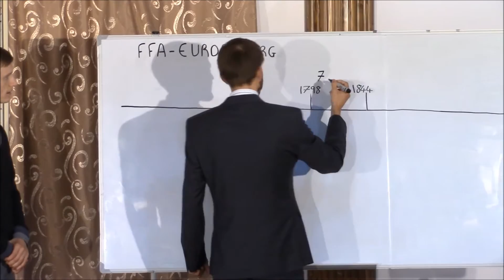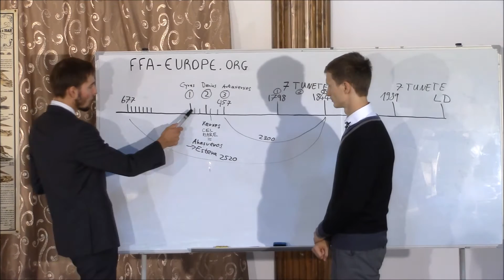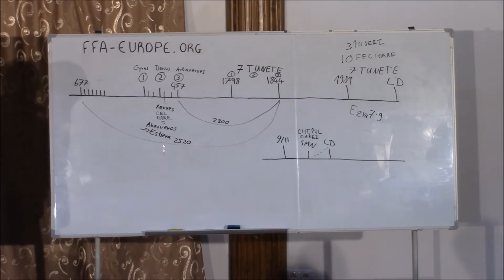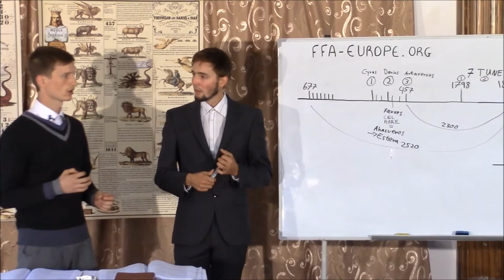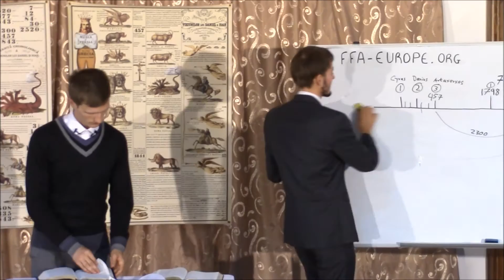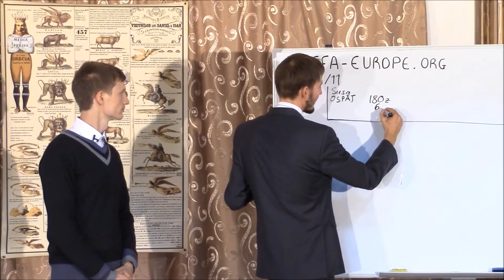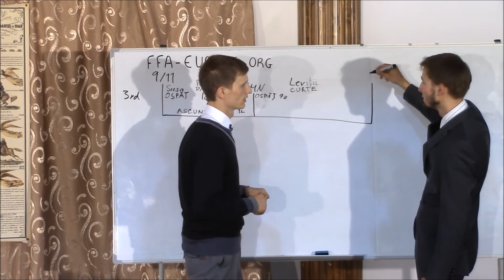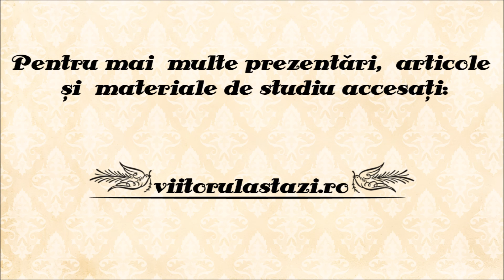29. Cartea Estera